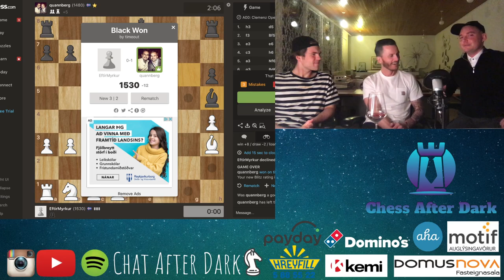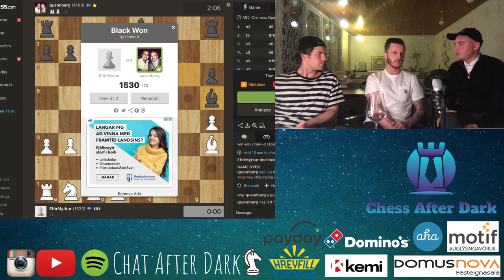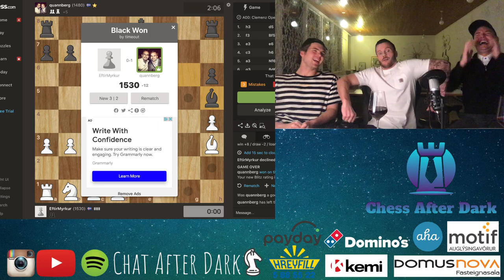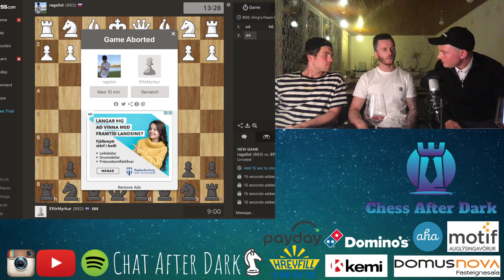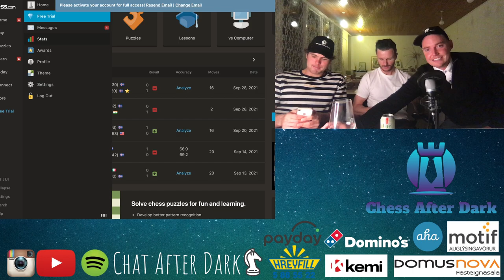Chess After Dark #24 Albert Brynjar Ingason